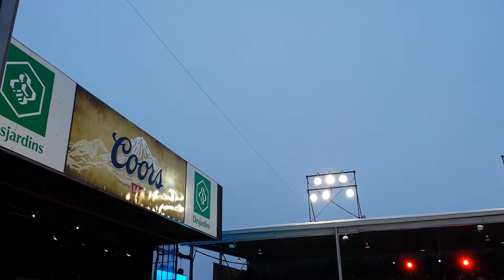Classique hivernale LHJMQ - Hymne national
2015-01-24 Hymne national du Canada avant le match #2 de la classique hivernale LHJMQ à St-Tite Québec entre les Remparts de Québec et les Cataractes de Shawinigan.